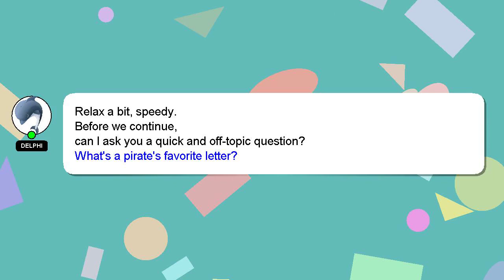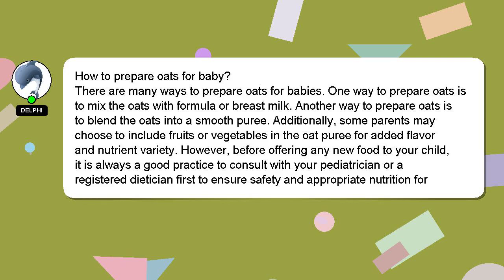How to prepare oats for baby?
A brief presentation of myself, Hey, I am Delphi. I can assist you in discovering answers to your inquiries. - How to prepare oats for baby?

I will 'heart' your answer as a sign of appreciation.

*2 What we are experimenting :*